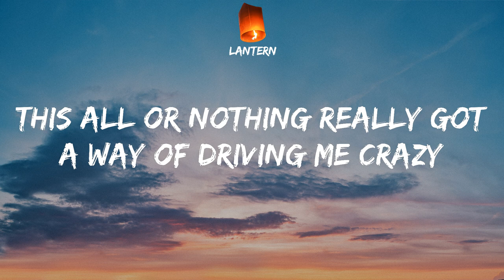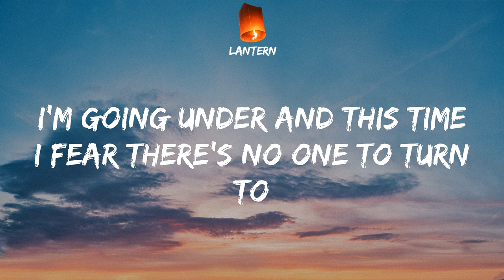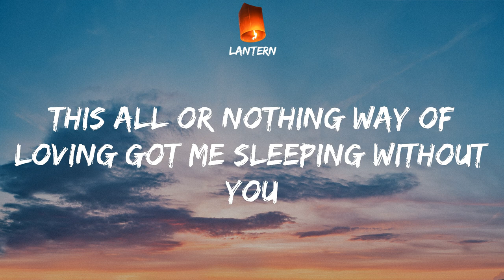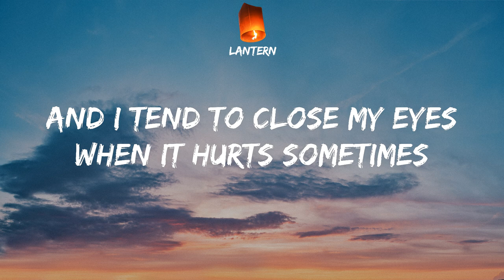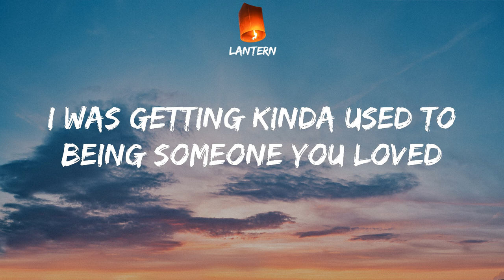Lewis Capaldi - Someone You Loved (Lyrics) TikTok And then you pulled the rug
TikTok And then you pulled the rug